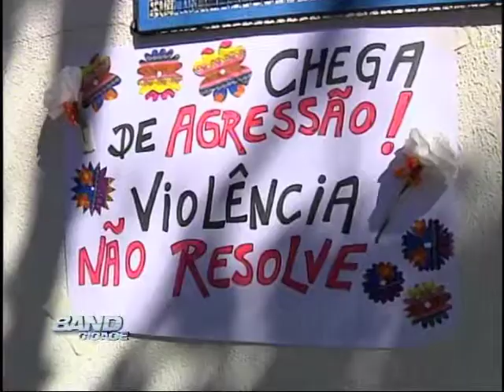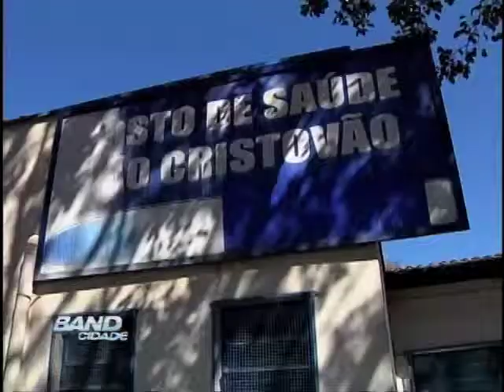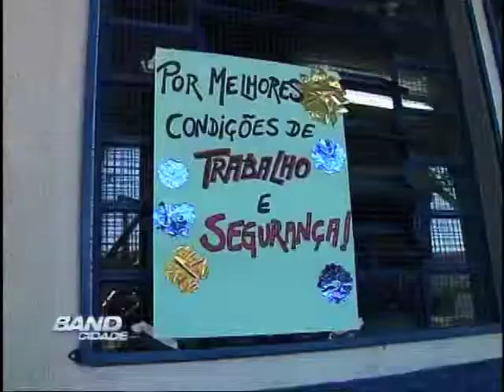Band Cidade Campinas protesto centro saúde Jd São Cristóvão 10 09 2013